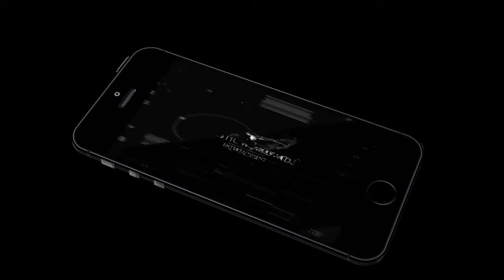Lil Durk x Speacker Knockerz x G Herbo "Do It Right" (Prod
▶️ Lil Durk x  Speacker Knockerz x G Herbo "Do It Right"
🔊  Music produced by @ChristopherShark
💰Purchase This Beat for 19,99$ (WAV/MP3)

This beat is only available  for non-profit use only , for comercial use contact me for the exclusive rights. ths beat can be use giving the credits to the own producer and subscribing to the channel

● Who is Lil Durk 🔮?

Durk Banks (born October 19, 1992), better known by his stage name Lil Durk, is an American rapper from Chicago, Illinois. He is the leader of his own collective, OTF (abbreviated for "Only the Family"). Lil Durk is also signed to fellow rapper French Montana's imprint and collective, Coke Boys Records, as well as a joint venture with Def Jam Recordings.